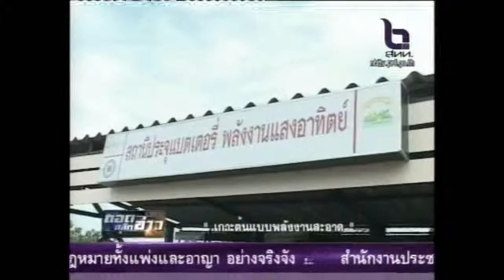ถอดสลักข่าว วันที่ 22 มิถุนายน 55 2/3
รายการถอดสลักข่าว ออกอากาศทุกวันอังคาร-ศุกร์ เวลา 21.30 น. (โดยประมาณ) ทางสถานีโทรทัศน์ช่อง 11 NBT